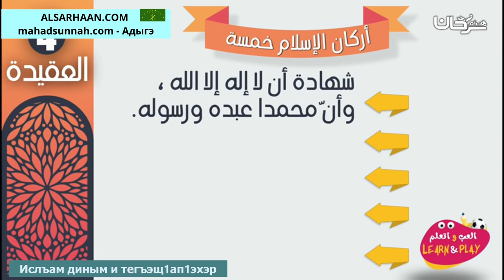Ислъам диным и тегъэщ1ап1эхэр أركان الإسلام